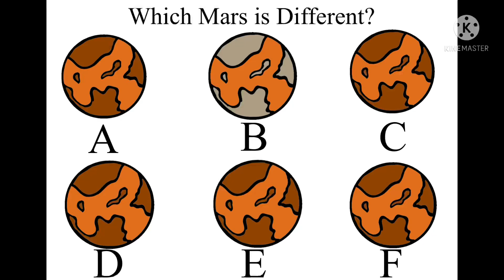Which Mars is Different? (Planet Differences)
Find out which Mars is different in the comments!